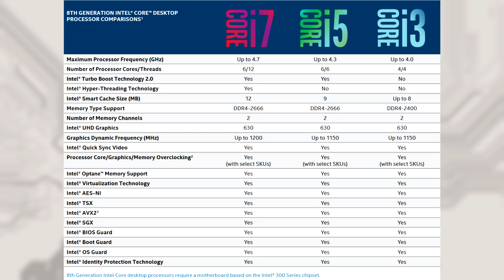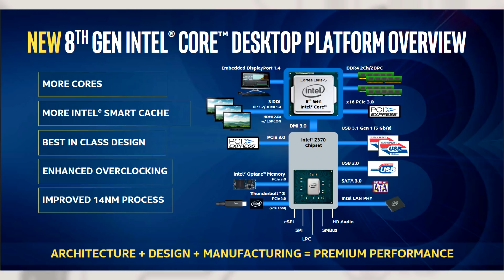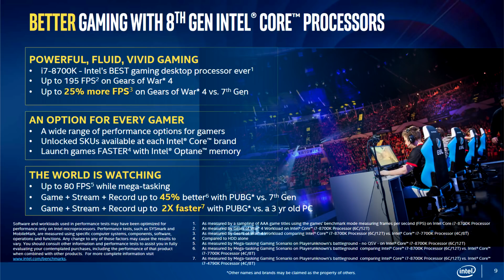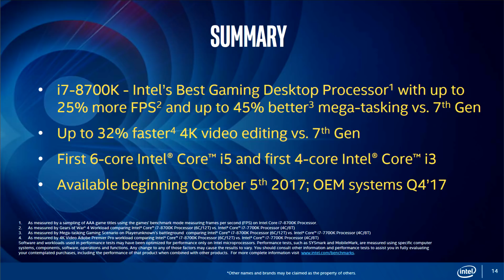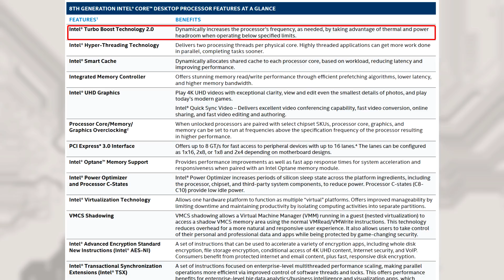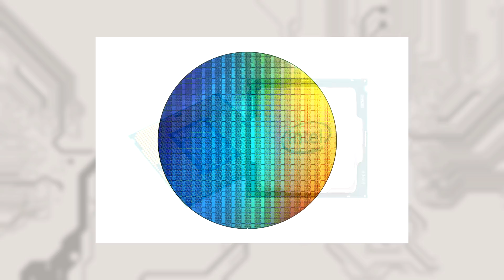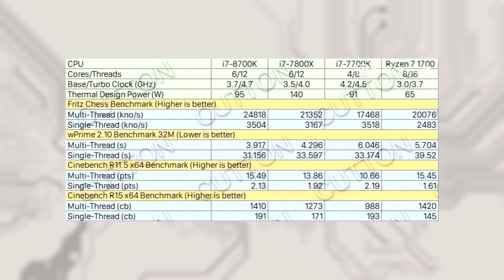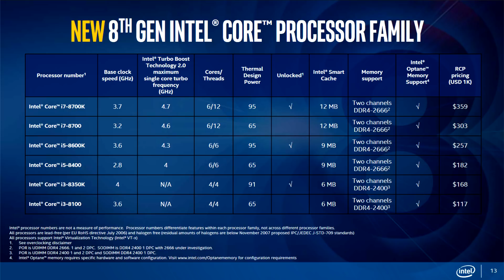Intel представили 6-и ядерные процессоры 8-го поколения.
Intel официально опубликовали данные о новых процессорах.
В видео подробно рассматриваем все слайды и разбираем что в них можно увидеть нового.